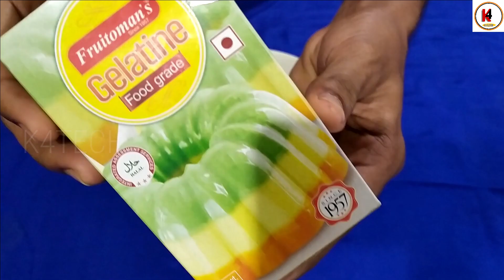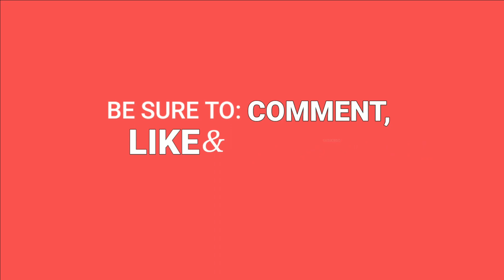കണ്ണാടിപോലൊരു കേക്ക് 🍰|Transparent fruit jelly cake🔥🔥🔥|K4TECH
Hi...
   Welcome to K4TECH
in this video we will show you how to make a beautiful and delicious fruit jelly cake in a very simple method.

Query solved:-
cake recipe
easy cake recipe
jelly cake
fruit cake recipe
fruits cake in home
cake decoration